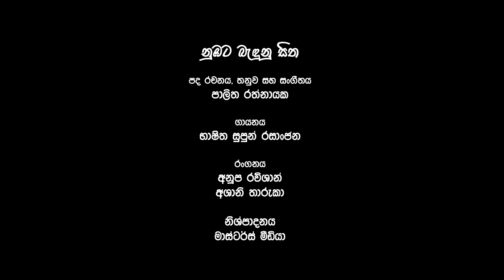Nubata bandunu sitha Bhashitha supun special music video 2023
Lyrics and mixmasting palitha rathnayaka
Video directing bandula alpitiya
Singing artist bhashitha supun